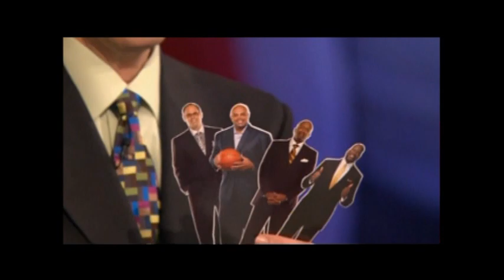INSIDE THE NBA - Little girl clowns Kenny the Jet